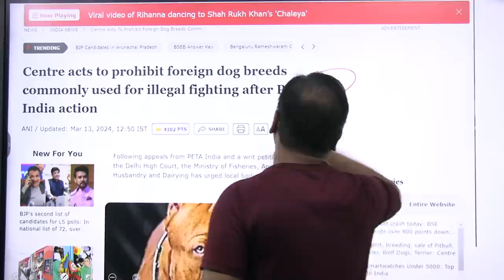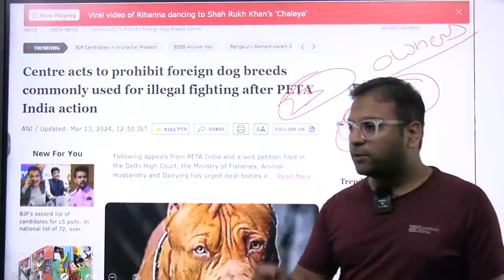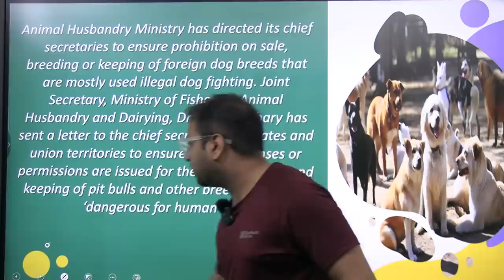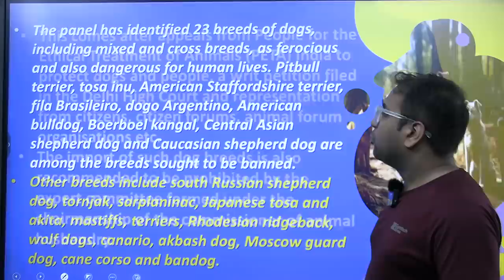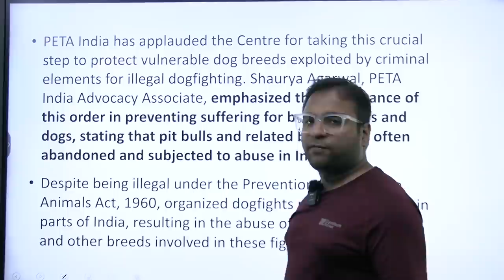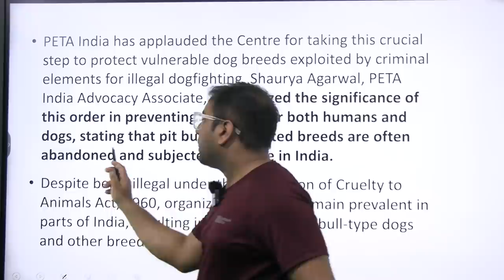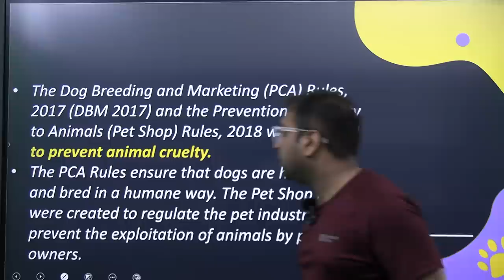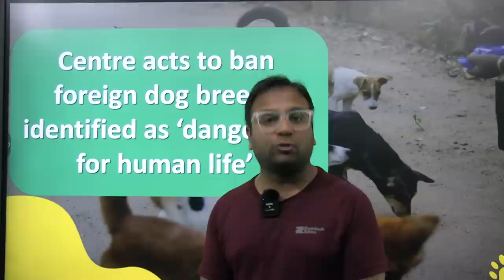Govt bans 23 ‘ferocious’ dog breeds including pitbull, bulldog